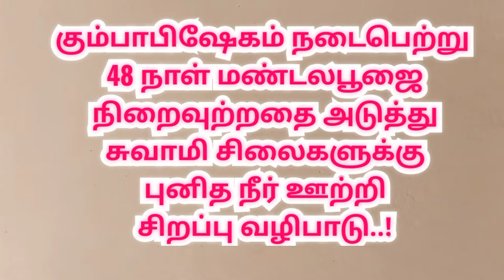பெரம்பலூர் பூலாம்பாடி திரௌபதி அம்மன் கோவில் |Perambalur poolambadi Draupadi Amman temple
பெரம்பலூர் பூலாம்பாடி ஸ்ரீதிரௌபதி அம்மன் கோவில்  மண்டலபூஜை

poolambadi  dharmaraja Draupadi Ammantemple |Perambalur

Perambalur poolambadi Draupadi Amman temple

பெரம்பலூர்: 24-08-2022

பூலாம்பாடி ஸ்ரீதிரௌபதி அம்மன் கோவிலில் 48வது நாள் மண்டலபூஜையில் திரளான பக்தர்கள் கலந்து கொண்டனர்.

பெரம்பலூர் அருகே பூலாம்பாடியில் அமைந்துள்ள ஸ்ரீ திரௌபதி அம்மன் கோவில் கும்பாபிஷேகம் நடைபெற்று 48 நாள் மண்டலபூஜை நிறைவுற்றதை அடுத்து சுவாமி சிலைகளுக்கு புனித நீர் ஊற்றி சிறப்பு வழிபாடு நடைபெற்றது.இதில் ஆயிரத்திற்கும் மேற்பட்ட பக்தர்கள் கலந்து கொண்டு வழிபாடு செய்தனர்.

பெரம்பலூர் மாவட்டம் வேப்பந்தட்டை வட்டம் பூலாம்பாடி மந்தைவெளியில் அமைந்துள்ள ஸ்ரீதிரௌபதி அம்மன் கோவில் பன்னாட்டு தொழிலதிபர் வள்ளல் டத்தோ S பிரகதீஸ்குமார் தலைமையில் புணரமைக்கப்பட்டு கடந்தமாதம் 6 ந்தேதி கும்பாபிஷேகம் வெகுவிமரிசையாக நடந்து முடிந்தது.அதனைத்தொடர்ந்து தினமும் கோவிலில் மண்டலபூஜை மண்டகப்படிதாரர்கள் சார்பில் சிறப்பாக நடத்தப்பட்டது.48 நாள் மண்டலபூஜையின் நிறைவு பூஜை இன்றுநடைபெற்றது.நிகழ்விற்கு கோவில் அறக்கட்டளை தலைவர் சூரியபிரகாசம் தலைமை வகித்தார்.முதலில் சிவாச்சாரியார்கள் வேதமந்திரங்கள் முழங்க யாகசாலபூஜைகள் நடைபெற்றது.அதனை தொடர்ந்து ஸ்ரீதிரௌபதிஅம்மன் மற்றும் பரிவாரதெய்வங்களுக்கு புனித நீர் ஊற்றப்பட்டது.தொடர்ந்து திரௌபதி அம்மனுக்கு சிறப்பு அலஙகாரம் செய்து மஹாதீபாராதனை காண்பிக்கப்பட்டது.இதில் ஆயிரத்திற்கும் மேற்பட்ட பக்தர்கள் கலந்து கொண்டு வழிபாடு செய்தனர்.நிறைவாக பக்தர்கள் அனைவருக்கும் அன்னதானம் வழங்கப்பட்டது.இதற்கான ஏற்பாடுகளை ஸ்ரீதிரௌபதிஅம்மன் கோவில் அறக்கட்டளையினர் செய்திருந்தனர்.